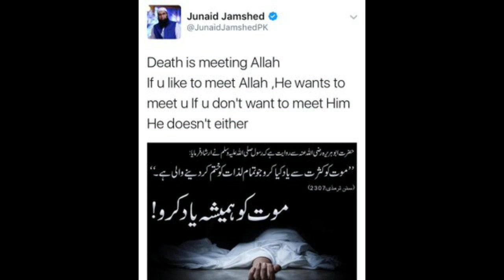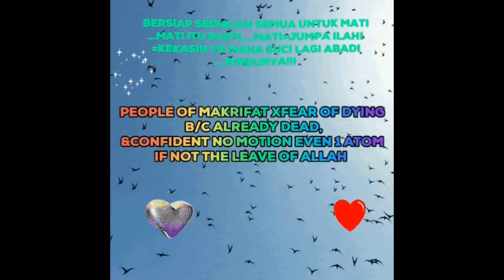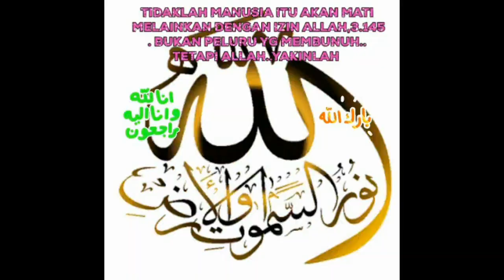TAKUT MATI PUN MATI ‑ Made with FlexClip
MATI=JUMPA ILAHI,KEKASIH ABADI